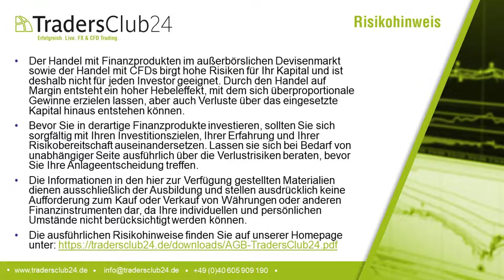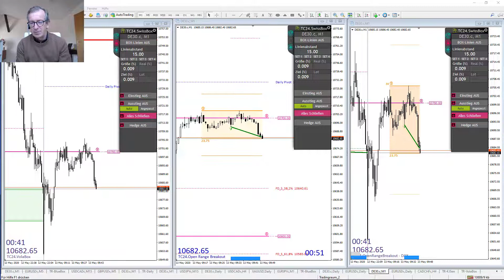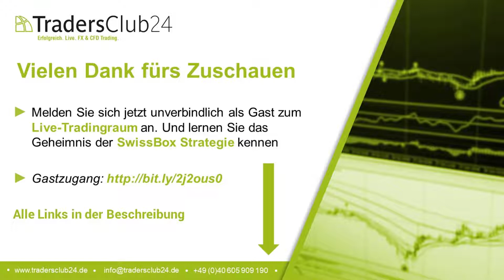TradersClub24 Dax Open Range Breakout Live Trade am 13.05.2019 Daytrading Forex